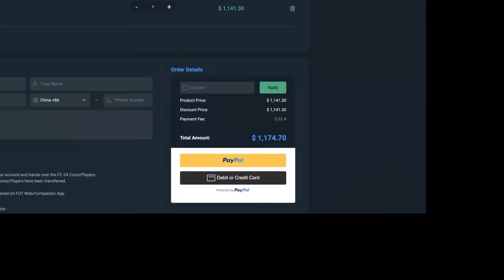INSANE LIGUE 1 TOTS FUT CHAMPIONS REWARDS!